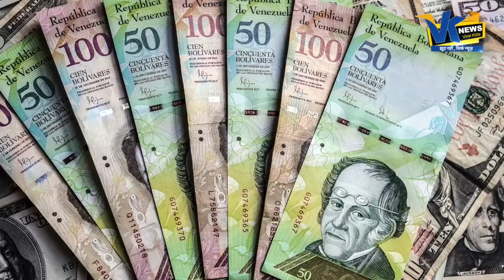करोड़ों रु चुकाने के बाद भी नहीं मिल रहा है खाना, देश छोड़ने को मजबूर लोग|Venezuela Economic Crisis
करोड़ों रुपए चुकाने के बाद भी नहीं मिल रहा है खाना, देश छोड़ने को मजबूर हुए लोग|Venezuela Economic Crisis

VIRAL KIDA is one of the most watched Hindi News channel. It is India's new Hindi digital News platform that acts as the mirror of the society. It helps in bridging the gap between the users and the current happenings in the society of all around the world. If you are interested in watching Hindi live news as well as breaking news then our YouTube channel will help you by giving you infotainment.